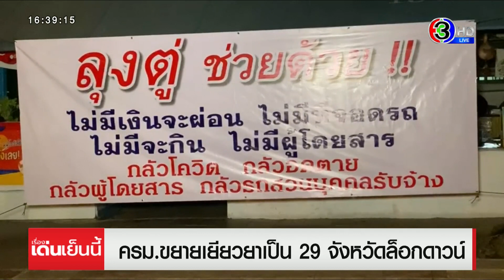ครม.เคาะเยียวยา 29 จังหวัดแดงเข้ม - 13 จังหวัดรับเพิ่มอีก 1 เดือน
ครม.เคาะเยียวยา นายจ้าง ลูกจ้าง เพิ่ม 16 จังหวัดสีแดงเข้ม โดย 13 จังหวัดเดิม จะได้รับเงินเยียวยา เพิ่มอีก 1 เดือน รวมเป็น 2 เดือน

โดยที่ประชุมคณะรัฐมนตรีวันนี้ เห็นชอบมาตรการการเยียวยาและช่วยเหลือประชาชนที่ได้รับผลกระทบ จากการยกระดับมาตรการควบคุมสถานการณ์โควิด ที่เพิ่มพื้นที่สีแดงเข้ม จาก 13 เป็น 29 จังหวัด โดยขยายวงเงินเยียวยาจาก 30,000 ล้านบาท เป็น 60,000 ล้านบาท การเยียวยา จะยังคงเป็นไปตามระบบเดิมที่วางไว้ คือ แรงงานและผู้ประกอบการ ใน 9 กลุ่มอาชีพ ธุรกิจ ทั้งในระบบและนอกระบบประกันสังคม

ทั้งนี้ ให้ขยายระยะเวลา ให้ควาช่วยเหลือในพื้นที่ 13 จังหวัดสีแดงเข้ม ที่ประกาศไปครั้งแรก เป็น 2 เดือน คือ ในเดือนกรกฎาคม และสิงหาคม ส่วนใน 16 จังหวัดใหม่ ให้ความช่วยเหลือ 1 เดือน คือ เดือนสิงหาคม

นอกจากนี้ ครม.ยังเห็นชอบ เยียวยาคนขับแท็กซี่ และมอเตอร์ไซค์รับจ้าง ทีมีอายุเกิน 65 ปี ไม่สามารถสมัครผู้ประกันตนมาตรา 40 ได้ โดยให้พิจารณาจากฐานข้อมูลการจดทะเบียนอนุญาตผู้ขับรถยนต์ และนำเสนอคณะรัฐมนตรีพิจารณาต่อไป

รายการ เรื่องเด่นเย็นนี้​ วันที่ 3 ส.ค.2564